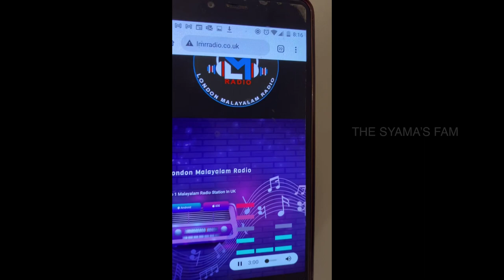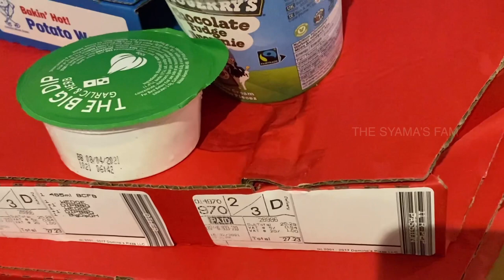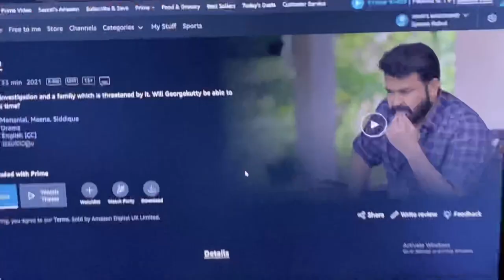Drishyam 2 Movie Night 👌 | Venad Paal Konj - chef Pillai inspired Recipe | l കിടു മക്കളേ !!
Drishyam 2 Movie Night 👌